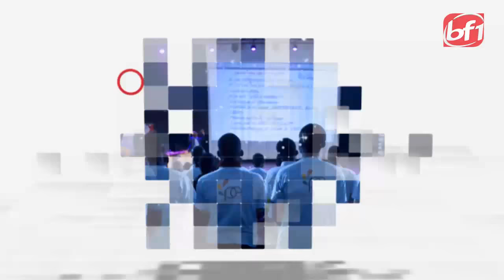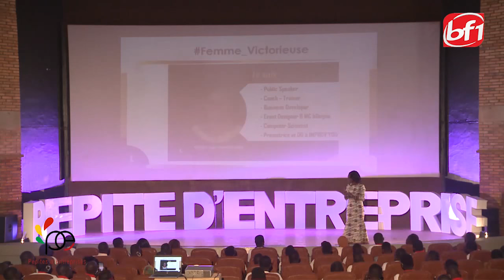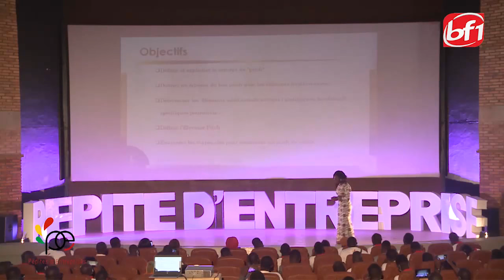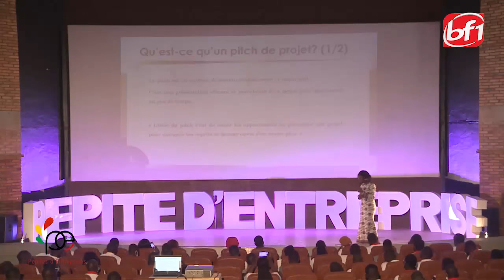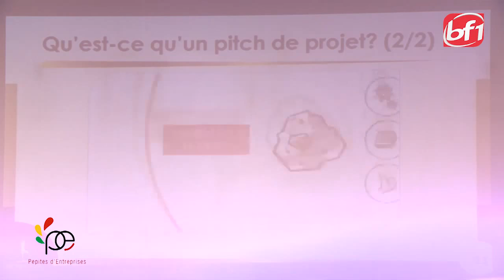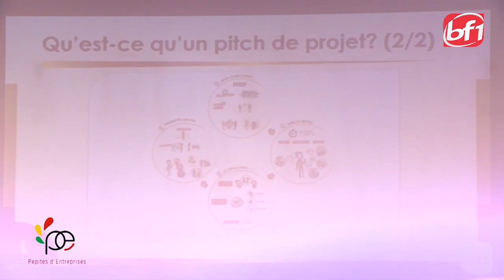Pépites d'Entreprises Saison2 Episode17: Savoir Pitcher son Projet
Presentation: Hermann NAZE
Formateur: Elda Ragnimwende KOAMA ,Directrice et promotrice de IMPROV YOU